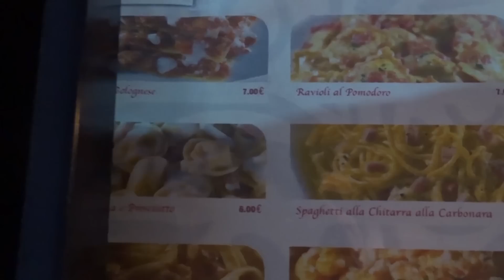1 HAFTA BOYUNCA İTALYA'DA YAŞAMAK !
Merhaba arkadaşlar bu videomda 1 hafta boyunca gittiğim İtalya seyahatimi sizlerle paylaştım. Pazarda kayboldum, ucuza birçok güzel kıyafet aldım. Umarım keyifle izlersiniz. :)

DİĞER VİDEOLARIM;